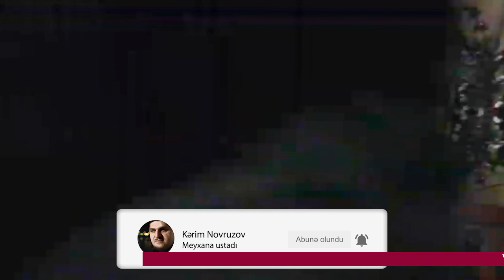Kamilin ad günü 2001 - Meyxana bir köhnə azardı məndə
Videonun kanaldan götürülüb paylaşılması qadağandır. Müəllif hüquqları qorunur.